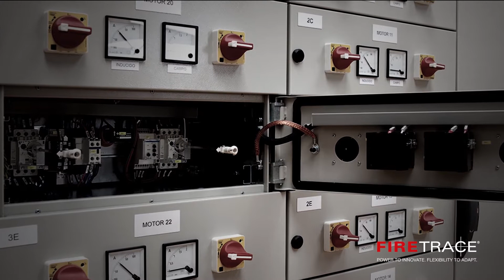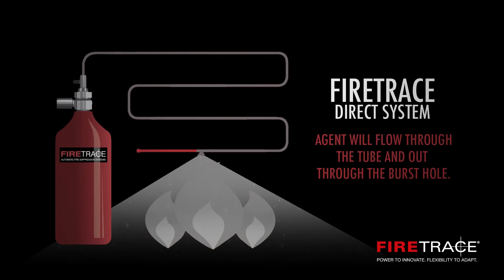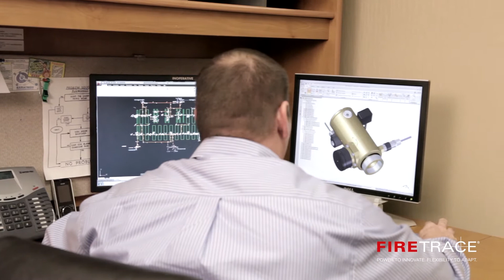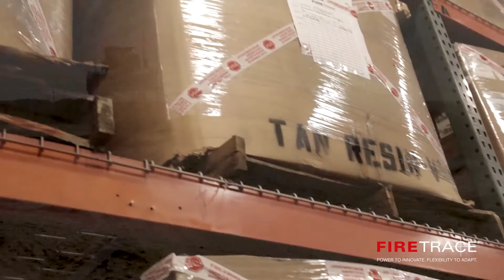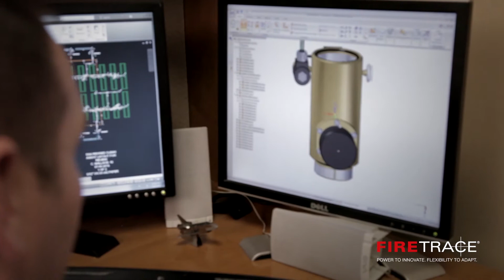Firetrace Hebrew Corporate Video